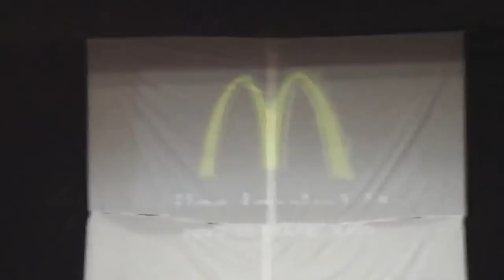Gilson College Year 12 Chapel - The Boys Dance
Year 12 Gilson Boys Chapel.
Sorry For The Blur At The Start